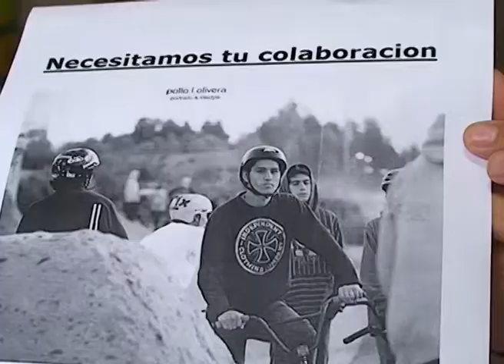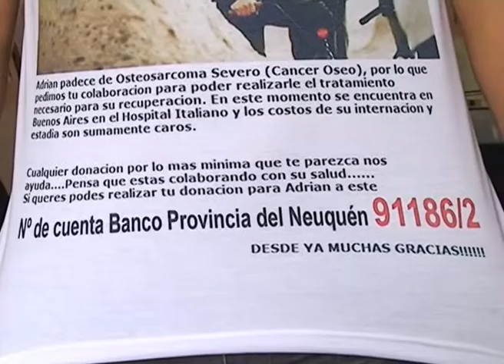NQN: PIDEN AYUDA PARA ADRIAN